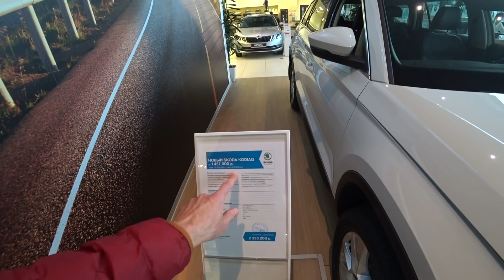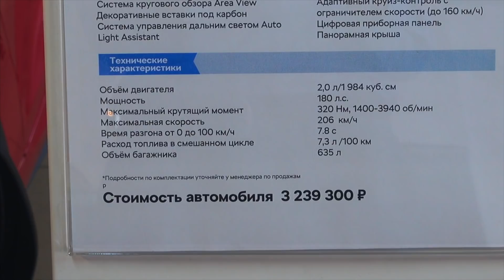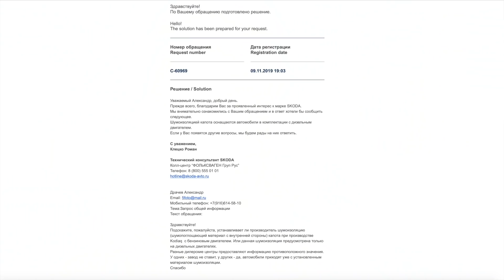Шумку капота ВОРУЮТ❓ дилеры или не ставит производитель Skoda Kodiaq?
Cегодня я решил поставить точку в понимании о том, ставится ли шумоизоляция капота на бензиновый Skoda Kodiaq или нет.
Те, кто смотрел мои видео о покупке моего кодиака сразу обратили внимание на то, что шумоизоляции  на нем не было. Посыпались комментарии, что дилеры воруют, а потом нам же и продают. Вообщем все в таком ключе. И комментарии не прекращаются и до сей поры.
Кто-то утверждает, что получил машину при покупке с уже установленной шумкой на бензиновом двигателе.
Я попробовал собрать факты и сделать окончательный вывод для себя на эту тему.